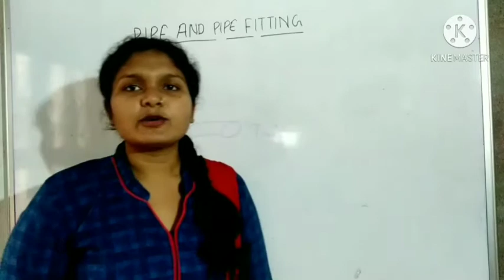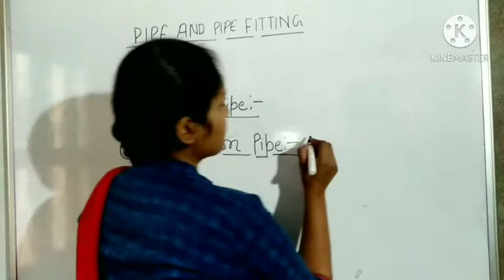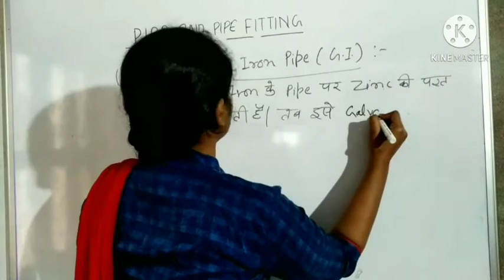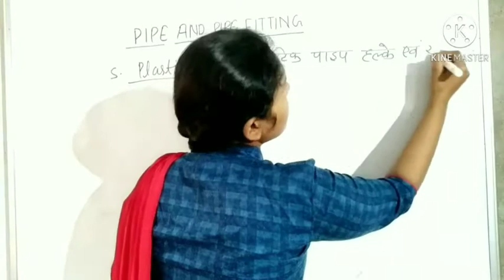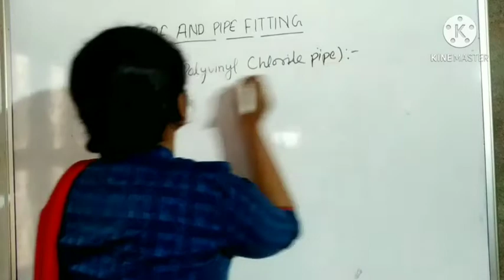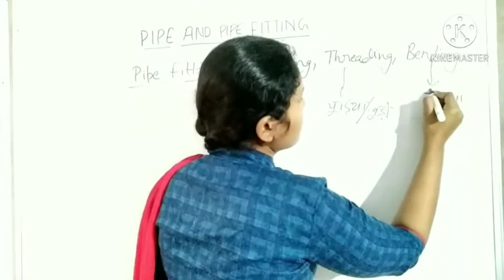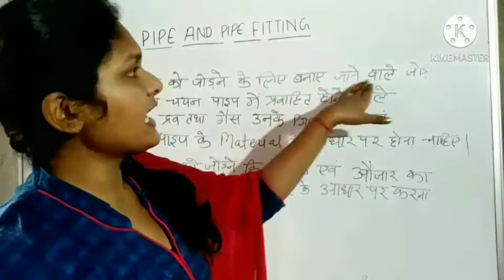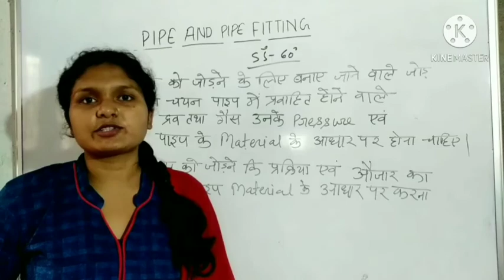FITTER TRADE THEORY PIPE AND PIPE FITTING (Part-2) by Heena Mam🙏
प्रयाग आई टी आई के यूट्यूब चैनल में आपका स्वागत है।
WELCOME TO PRAYAG ITI YOUTUBE CHANNEL.
 प्रयाग आई टी आई चैनल को पब्लिश करने का मुख्य उद्देश्य है की ITI कोर्स, और उससे जुड़ी हुई पूरी जानकारी हिंदी में आप सभी लोगों तक उपलब्ध कराया जाता है। जैसे की,,,,,
1= आई टी आई किस-किस ट्रेड से कर सकते हैं।
2= आई टी आई करने के बाद अप्रेंटिस कैसे और कहाँ-कहाँ से कर सकते हैं।
3= सी टी आई कोर्स कैसे करें।
4= स्काॅलरशिप फार्म कैसे भरें।
5= आई टी आई परिक्षा के लिए तैयारी कैसे करें, परिक्षा में पूछे जाने वाले महत्वपूर्ण प्रश्नों के हल।
6= आई टी आई की मार्कशीट कैसे निकाल सकते हैं।
7= आई टी आई करने के बाद नौकरी कहाँ- कहाँ लग सकती है।